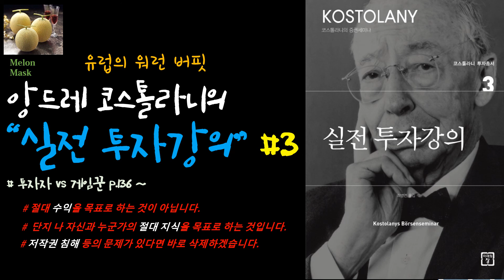[오디오북] 앙드레 코스톨라니의 실전 투자강의 #3